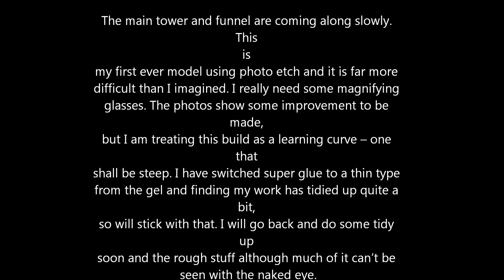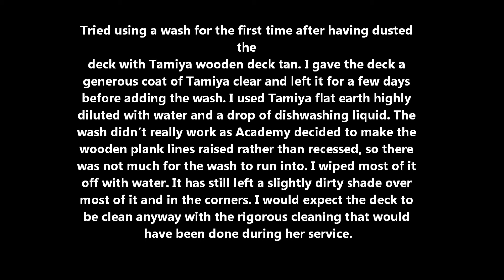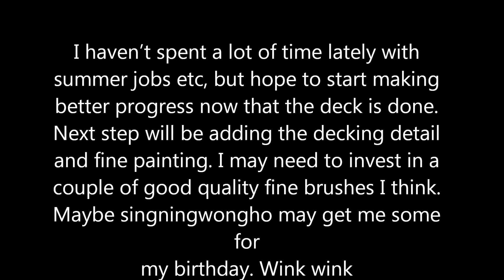German Battleship Tirpitz 1/350 - Photo etch parts. model update.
My brothers German Battleship Tirpitz 1/350 - Photo etch parts. model. academy. eduard photo etch.